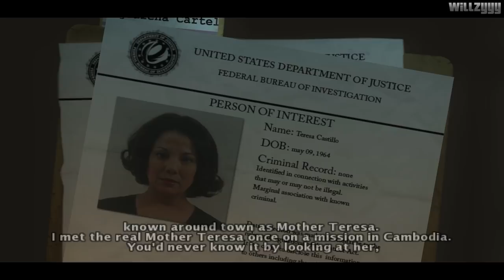True Crime: New York City (PC) - Mission #5 - Teresa's Dare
True Crime: New York City - Mission #5 - Teresa's Dare, recorded in high definition.

Wield the ultimate power as a rogue street cop in New York City. You are Marcus Reed, a former criminal turned cop, using and abusing your authority to hunt down the murderer of your mentor while cleaning up the 'hoods of New York City, from Harlem to Chinatown. Your undercover investigation leads you through a murderous web of gangs and deceit as you battle crooks, your past, and everything else the city can throw at you.

● Platform: Windows PC (Also available for Sony Playstation 2 and Microsoft Xbox)
● Recorded using FRAPS Verision 3.5.9